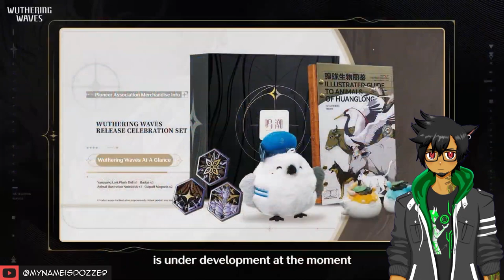Wuthering Waves Livestream React FOCUSING ON ACTUAL GAME HIGHLIGHTS!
To those who haven't watched the Wuthering Waves livestream, it was 30% content and 70%...non-game stuff.  The cosplay was neat tho, but for a LIVE STREAM to promote the game, they showed a shockingly small amount of the game.  Anyways, it launches May 22nd!  I haven't participated in any closed betas nor have I played Genshin, so I'm going into this with a fresh impression.